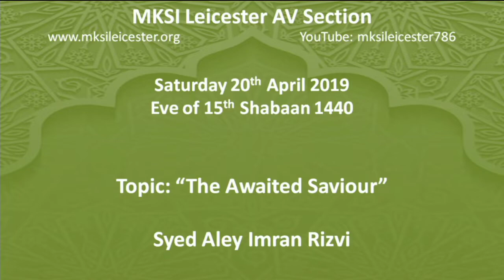The Awaited Saviour - Syed Aley Imran Rizvi - Wiladat Eve of Imam Mahdi [atfs] - 20/04/2019